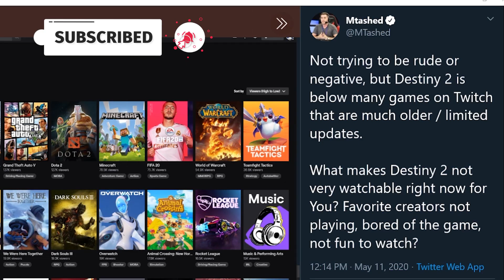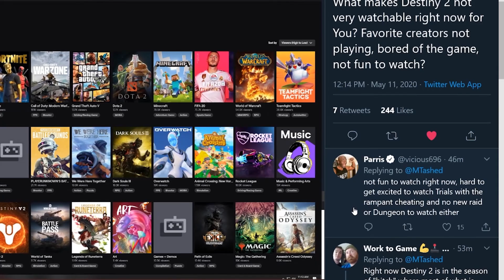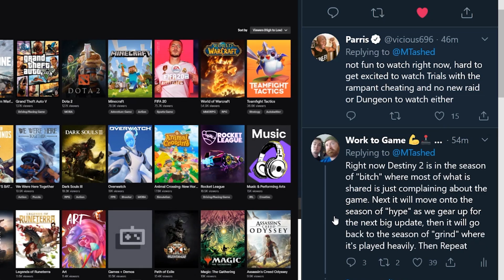Destiny 2 Always Dying, Never Dead? | Coffee Chat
Destiny 2 Always Dying, Never Dead? | Coffee Chat | Ginger Prime Gaming

Destiny 2 isn't working and many in the community have fallen into a cycle of frustration with the game as it enters. Numbers are down, the community is upset and not watching, not playing, and more, but isn't this how it's always been with the game? Let's talk about why people aren't playing destiny 2 and why content creators are so upset with the state of the game.
If you want to weigh in on the twitter conversation, you can find it

Ginger Prime is a Video Game Channel that loves to talk about Video Games. Here you will find a focus on ARPGs (Action RPGs) like PSO2 (Phantasy Star Online 2), Anthem, Outriders, and more multiplayer RPGs that I'm excited to share. This channel will focus in on news and guides, so if you need any help, just let me know.